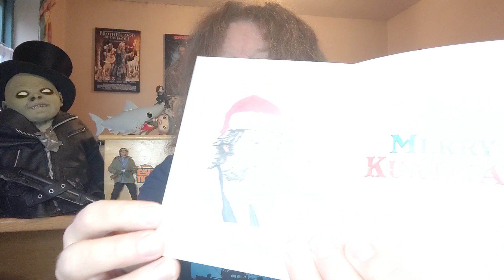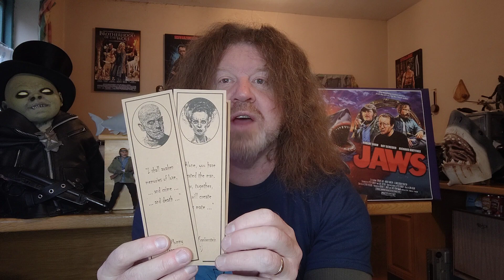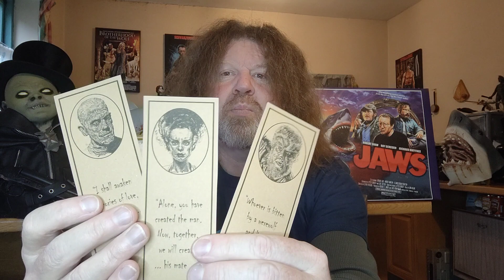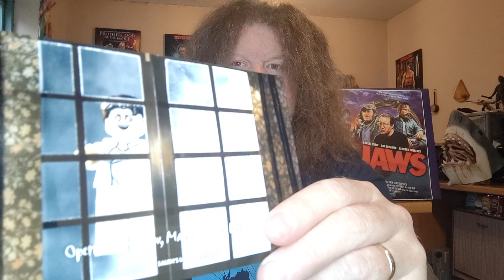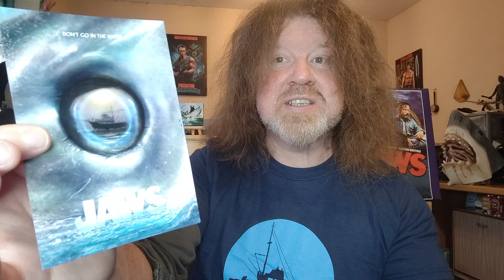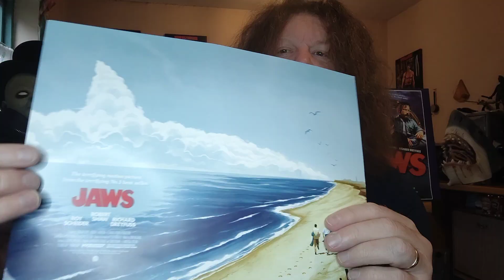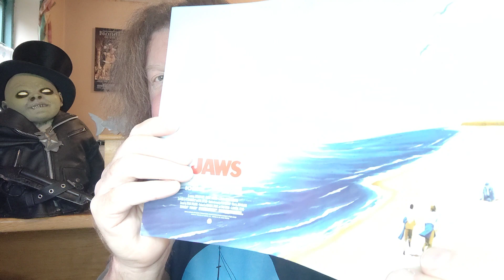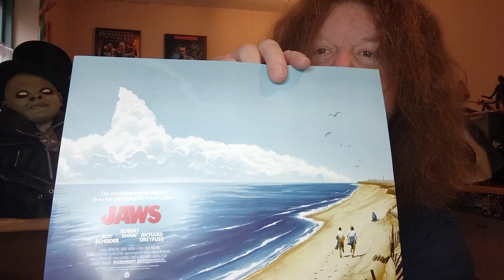FABULOUS JAWS ARTWORK & THE KURT RUSSELL CAROL SINGERS!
Thanks to Captain Ronnie over on the Emerald Isle for a splendid Kurt Russell Christmas card and awesome Jaws artwork!

Kilt-Man uses these as an excuse to talk about Spielberg's fin-powered, limb-chomping masterpiece, the iconic characters of King Kurt Russell, Christmas, the state of the nation and the world at large in a wide-ranging litany of typical irreverence.

Under Copyright Disclaimer 107, it is deemed fair use for NON-PROFIT review, critique, debate, artist promotion and contemplating a career change from out of the frying pan and into the fire!